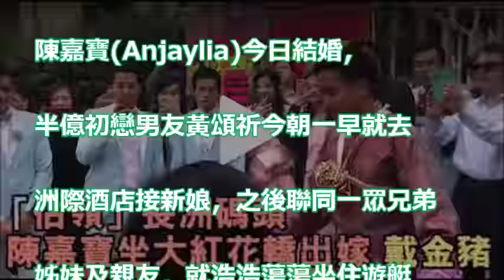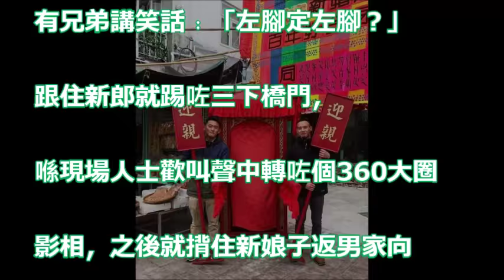【居民爭住影】「佔領」長洲碼頭 陳嘉寶坐大紅花轎出嫁 戴金豬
莫家淦、李佳芯、吳業坤、陳嘉寶、麥明詩、譚凱琪、江嘉敏. 等 X 《誇世代》「玩轉新世代」現場